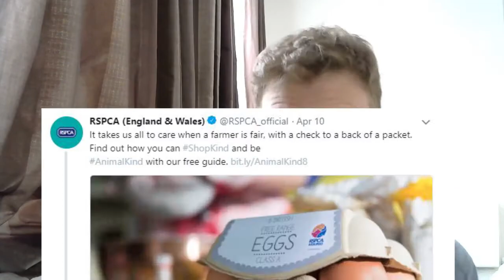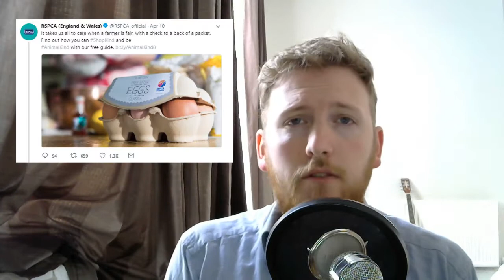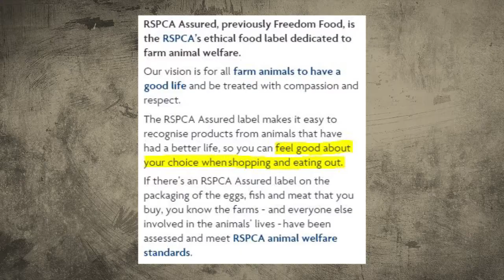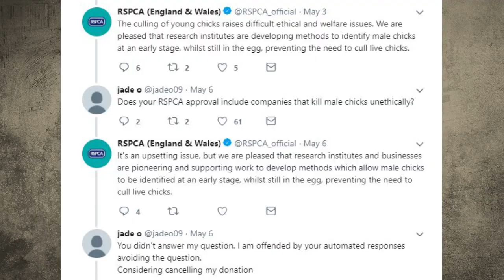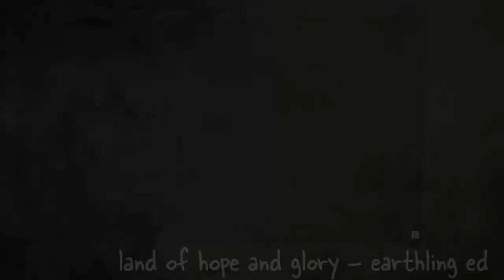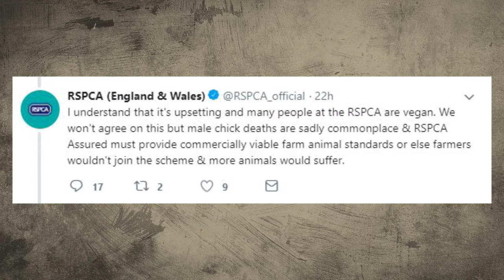Eggs, Chicks and the RSPCA - Why Are Eggs 'Unethical'?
The RSPCA got into a confrontation with vegans on Twitter, but why on earth were they arguing about eggs? Well, let's take a look, shall we?

As always, sources for the show are on the

Don't forget to check in at the channel to stay up to date